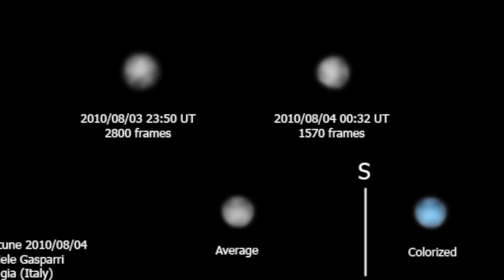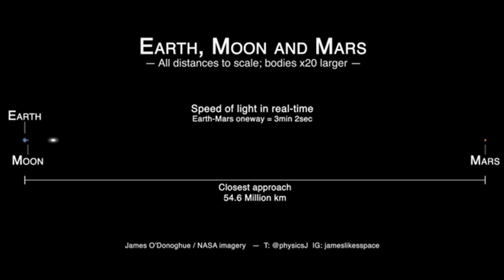Tempi e spazi nell'Universo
Che cos'è l'Universo? La più grande e affascinante macchina del tempo che potremo mai incontrare nelle nostre vite.
Questo è il primo video di una serie di contenuti sull'Universo, trasmessi ogni settimana sul canale Instagram della tv digitale @flow_digitaltv.
Seguite @flow_digitaltv su Instagram per altri contenuti di qualità.